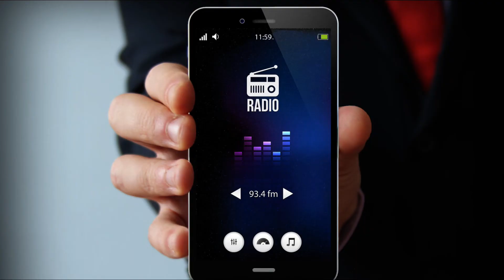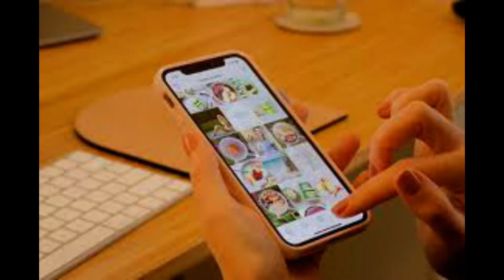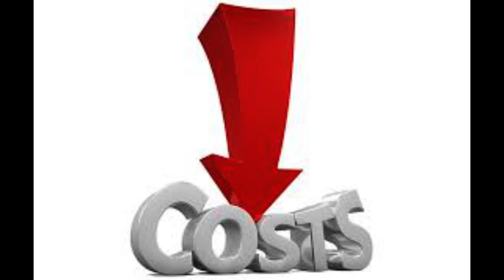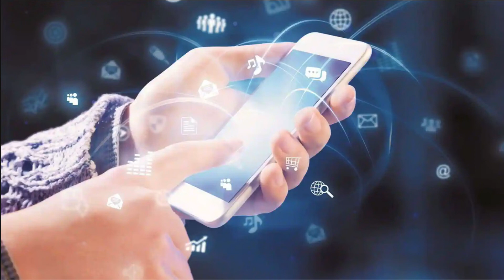अब बिना इंटरनेट के चलेगी फोन में वीडियो? D2Mटेक्नोलॉजी से आएगी भारतमें क्रांति l देखिए video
बिना इंटरनेट मोबाइल पर देख पाएंगे लाइव वीडियो, फिल्में और क्रिकेट; कैसे क्रांति लाएगी D2M टेक्नोलॉजी
अब बिना इंटरनेट के चलेगी फोन में वीडियो? D2Mटेक्नोलॉजी से आएगी भारतमें क्रांतिwhat is D2m technology